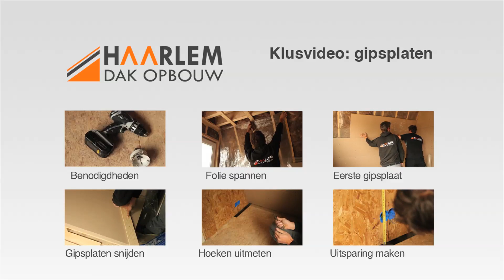Gipsplaten monteren - Haarlem Dakopbouw Klusvideo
In deze video van Haarlem Dakopbouw laten we u zien hoe u zelf gipsplaten monteert op uw (schuine) wanden en op het planfond. Met deze handige tips kunt u zelf aan de slag!

In de video behandelen we de volgende werkzaamheden omtrent het plaatsen van gipsplaten:

- de benodigdheden
- dampwerende folie spannen
- monteren van de eerste gipsplaat
- gipsplaten snijden
- hoeken uitmeten voor het plaatsen van gipsplaten tegen schuine wanden
- uitsparingen maken voor stopcontacten of riolering